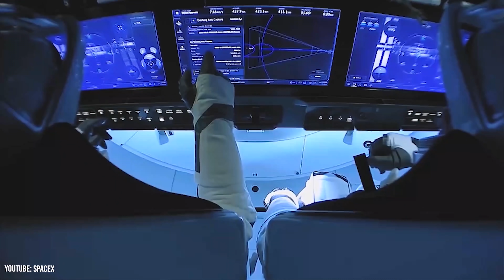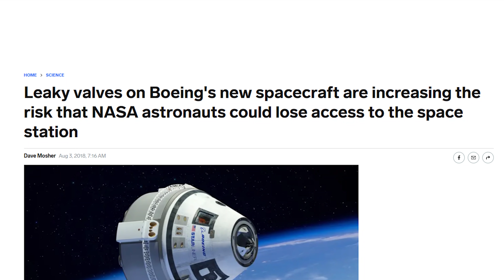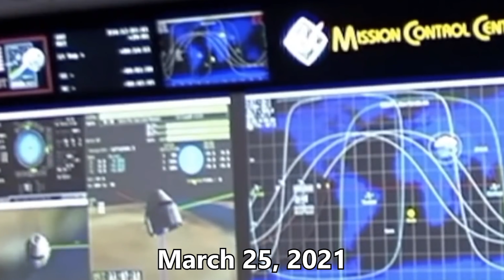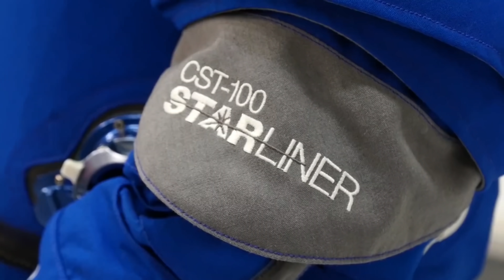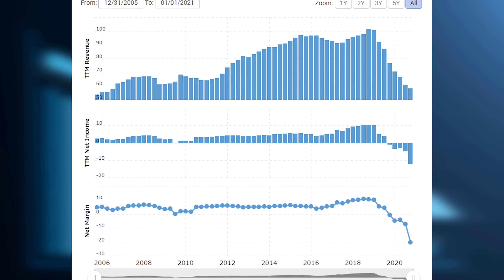What Happened To Boeing Starliner?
In 2010, Boeing hoped to complete a crewed Starliner mission by 2015. Yet, here we are in 2021, and Boeing has yet to successfully complete an uncrewed mission with Starliner. Meanwhile, SpaceX has been making tremendous progress in terms of Crew Dragon. SpaceX has already completed two crewed missions using Crew Dragon, and it seems like Crew Dragon will only be used more frequently moving forward. This brings up the question though, what happened to Boeing Starliner and how was SpaceX able to beat Boeing to a crewed ISS mission. Well, Boeing has been facing significant issues with their core business with the 737 Max 8 fiasco and terrible financials. Aside from this, Starliner is not Boeing's only project nor their main focus while Crew Dragon was the primary focus of SpaceX for quite some time. This video explains the evolution of the Boeing Starliner and the various reasons Starliner fell short of Crew Dragon.

Timestamps:
0:00 - Starliner Program
0:31 - Initial Funding
2:52 - Delays & Failures
7:13 - Boeing’s Shortfalls